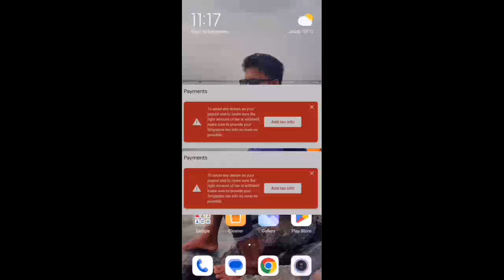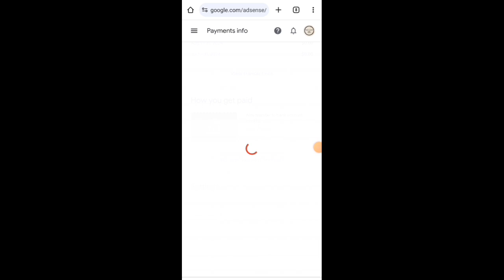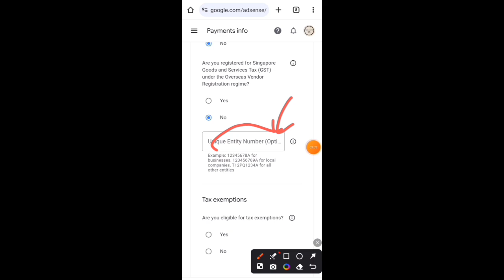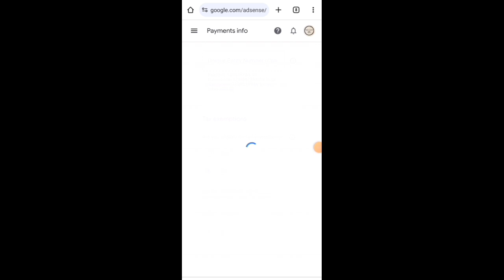how to submit singapore tax info in adsense || সঠিকভাবে Submit করুন Singpore Tax Info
All kinds of technical videos & Mobile review are uploaded to this channel.